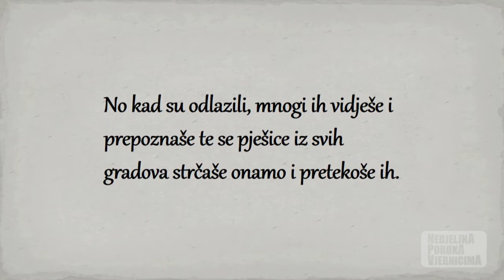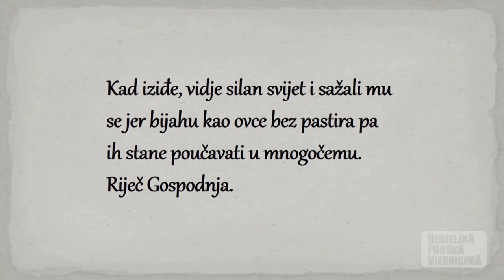Televizija Zapad - Nedjeljna poruka vjernicima 22.07.2018.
XVI. tjedan
Nedjelja, 22. srpnja 2018.
ŠESNAESTA NEDJELJA KROZ GODINU
Evanđelje:

Bijahu kao ovce bez pastira.

Čitanje svetog Evanđelja po Marku
U ono vrijeme: Apostoli se skupe oko Isusa i izvijeste ga o svemu što su činili i naučavali. I reče im: »Hajdete i vi u osamu na samotno mjesto, i otpočinite malo.« Jer mnogo je svijeta dolazilo i odlazilo pa nisu imali kada ni jesti. Otploviše dakle lađom na samotno mjesto, u osamu. No kad su odlazili, mnogi ih vidješe i prepoznaše te se pješice iz svih gradova strčaše onamo i pretekoše ih.
Kad iziđe, vidje silan svijet i sažali mu se jer bijahu kao ovce bez pastira pa ih stane poučavati u mnogočemu.
Riječ Gospodnja.

Nedjeljna biblijska poruka i kratka propovijed, p. Vinko Sudar SAC, župnik župe Blažene Djevice Marije Kraljice apostola, Zaprešić II.